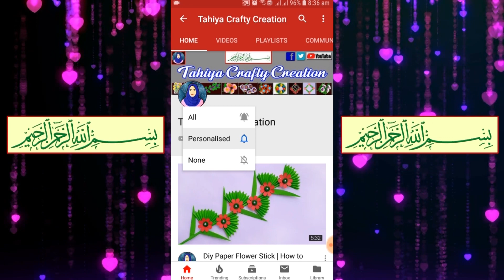Diy Paper Christmas Wreath | Christmas Decortions Ideas | How To Make A Paper Christmas Wreath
Measurement :
1.Green Paper 10/10 cm
2.Red Paper 12/12 cm

If You Like Crafts, Paper Work, Origami, Best Out Of Waste And Creativity This Channel Is Absolutely For You, If You Like The Video Of Our Channel, Then We Must Make A Comment, And Do Not Forget To Share Our Channel's Videos And Certainly Subscribe Our Channel..Thanks
হ্যালো বন্ধুরা, কেমন আছেন সবাই, আশা করি ভালো, বন্ধুরা আমাদের চ্যানেল এর ভিডিও গুলি আপনাদের যদি ভালো লেগে থাকে তাহলে অবশ্যই আমাদের কমেন্ট করে জানাবেন, আর আমাদের চ্যানেল এর ভিডিও গুলি লাইক এবং শেয়ার করতে ভুলবেন না আর অবশ্যই আমাদের চ্যানেল টি সাবস্ক্রাইব করবেন ধন্যবাদ